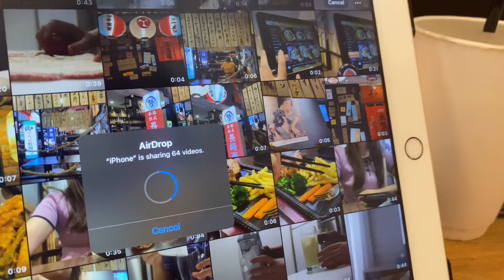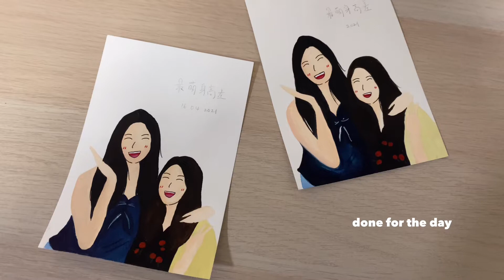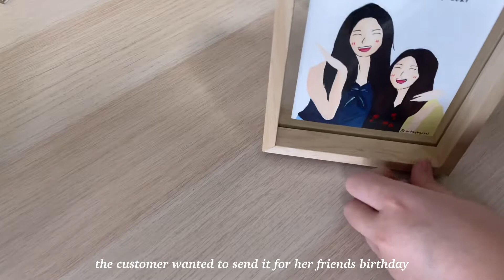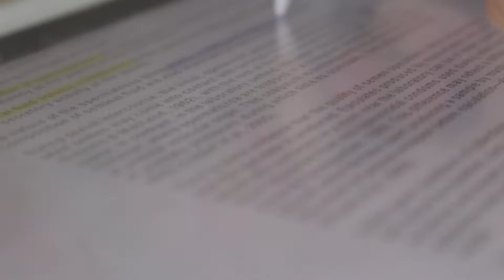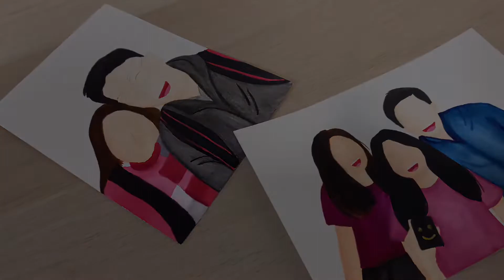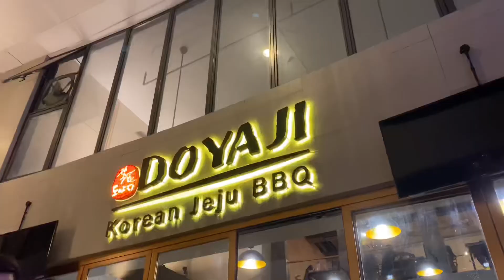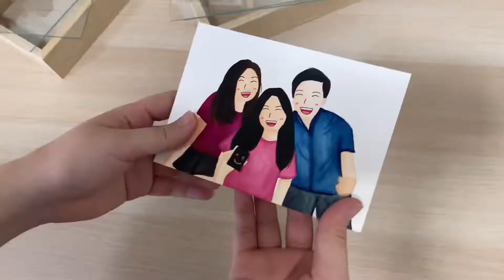STUDIO VLOG | Living my weekends to the fullest, going to a pet friendly park 🐩 Korean bbq 🤍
Open me! 💃🏻
Hello again! Things have been a slight different in my life recently, and I’m still getting used to it. Telling myself that I should always live my life to the fullest including my weekends. I hope you enjoy this week’s weekend studio vlog.

Thank you for stopping by! And I hope you’re staying safe and see you soon! ❤️

Mel 🥰

🎵 BGM

Time stamp
00:00 Intro
00:34 After work hustle
02:07 Studio work
04:03 Study time
05:38 TGIF
07:12 Going to a park
09:10 Korean bbq
09:39 Sunday breakfast